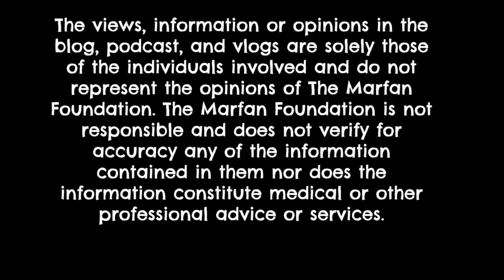Mike DeCoursey | Clip | Staying Connected Season 2 Episode 1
Today marks the launch of Season 2 of my podcast, Staying Connected, where I talk to other people about their stories with VEDS, or Vascular Ehlers-Danlos Syndrome. In the first episode of this season, we talk with Mike DeCoursey, a man with VEDS living in Dallas, TX. In this video, I share a clip from the interview with Mike, where he talks about how he coped with a medical emergency a few years following his VEDS diagnosis.

You can find the full interview on all major podcast players by searching for "Staying Connected."

The views, information or opinions in the blog, podcast, and vlogs are solely those of the individuals involved and do not represent the opinions of The Marfan Foundation. The Marfan Foundation is not responsible and does not verify for accuracy any of the information contained in them nor does the information constitute medical or other professional advice or services.